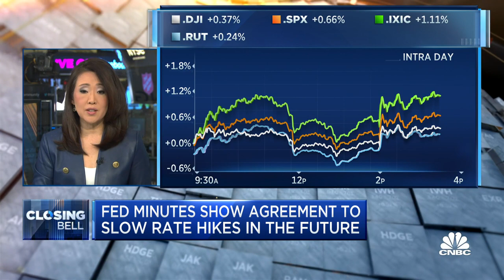Former KC Fed Pres. Thomas Hoenig: If inflation comes in higher, the Fed will go above 5%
Former Kansas City Fed President Thomas Hoenig joins 'Closing Bell' to remark on the latest Fed minutes, his position on the pace and trajectory of rate hikes, as well as the Fed policy impact on markets in 2023.